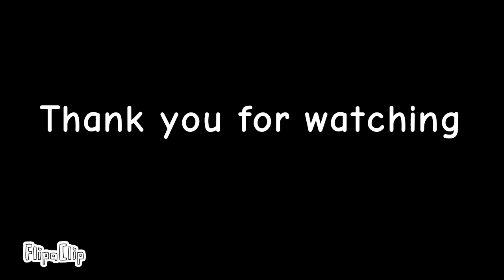Choice meme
Characters I use: Abble, my sis, my lil bro and Yam (Georgie's oc name).

app I use : Flipaclip and capcut